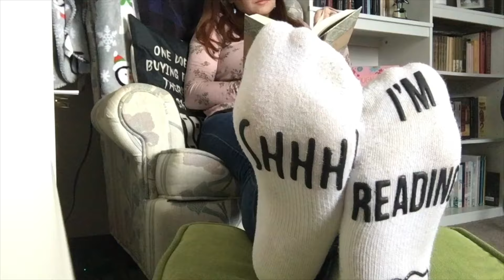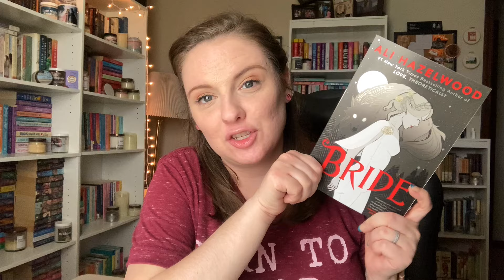Hyped Books I Haven’t Read Yet ~ Hyped Book TBR // 2024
Hello everybody!
I was inspired by Tori at Novel Life, who did something very similar a couple months ago. Her video is below if you want to check it out. Since starting my Hyped Book vlog series, I decided to take a look to see what is out there for me to read.

~ Books Mentioned ~
Daughter of Smoke and Bone Legends and Lattes The Long Way to a Small Angry Planet Caraval Rebecca Bride The Deal Gild Heartless Hunter Jade City